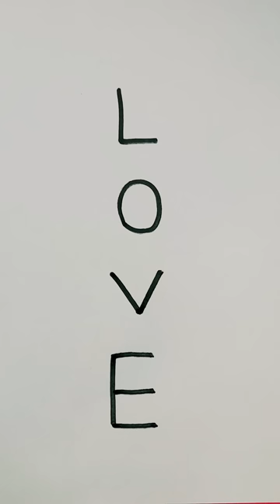very beautiful painting🎨😇